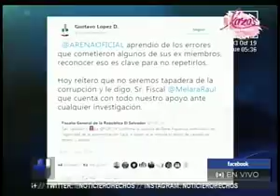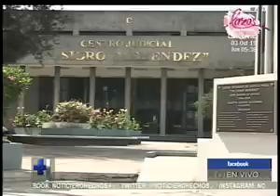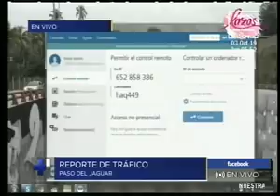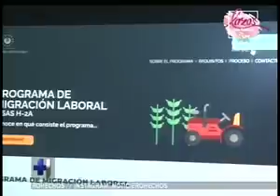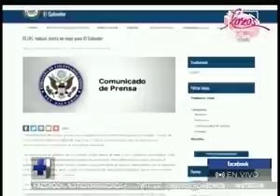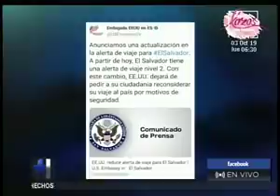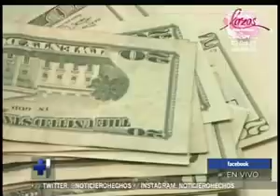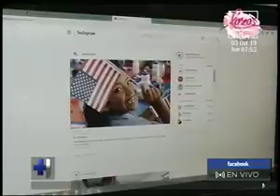Hechos AM: Programa del 03 de octubre del 2019